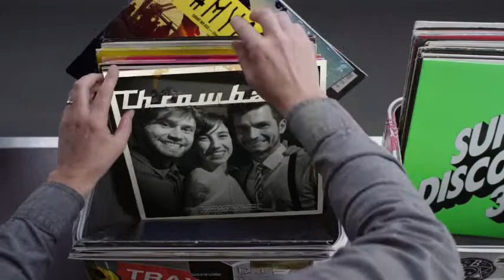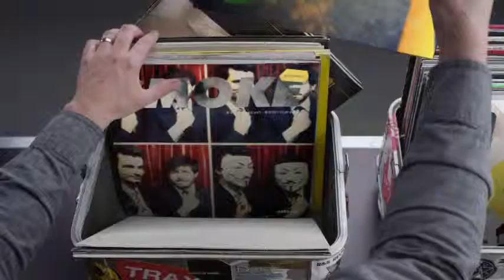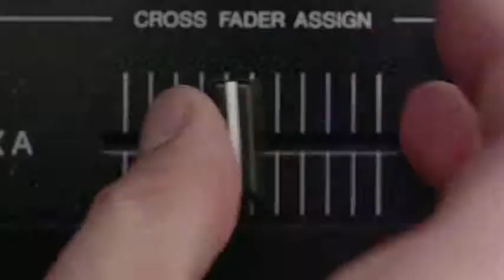Hashtag My Ass - Bbarbieri Record Box